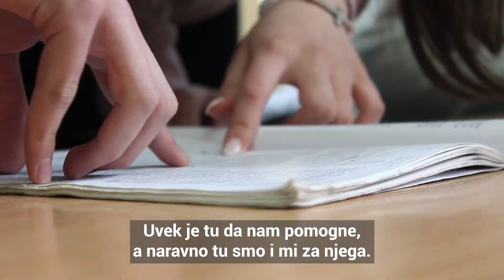Najlepše je kada učimo svi zajedno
Ministarstvo prosvete i UNICEF, uz podršku Delegacije EU u Srbiji, sprovode projekat Unapređeni ravnopravni pristup i završavanje preduniverzitetskog obrazovanja za decu kojoj je potrebna dodatna obrazovna podrška - Učimo svi zajedno.

Projekat osnažuje školu, opštinu Raška i Interresornu komisiju, da Nemanji i drugoj deci sa smetnjama u razvoju obezbede različite vrste podrške kako bi redovno pohađali  kvalitetno inkluzivno obrazovanje.